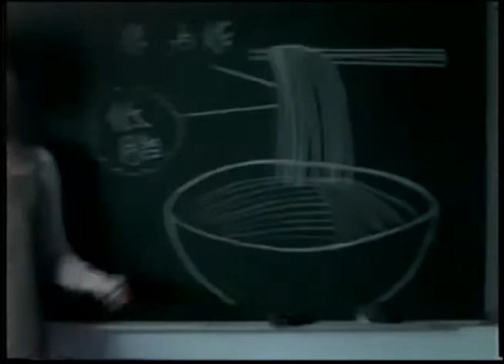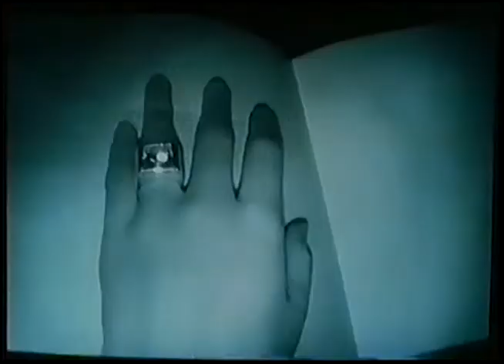香港電視廣告回顧 2004 , 九巴, 幸福傷風素, 壽桃牌, 御景花園, 麥當勞開心樂團餐, 職業英語培訓資助計畫, Neutrogena, Samsung X608, 技能提升計劃